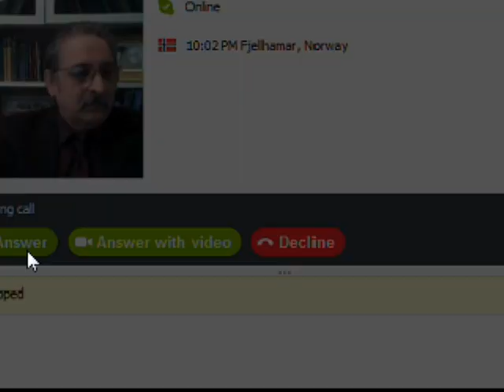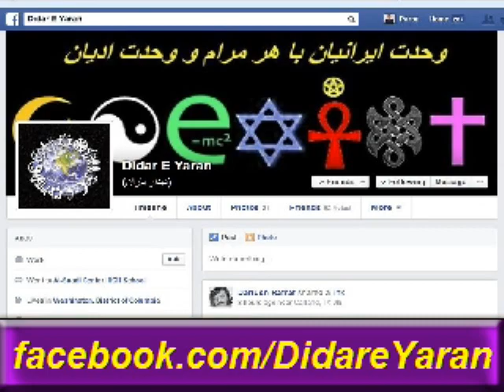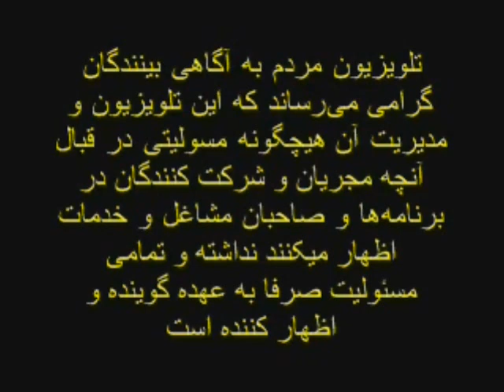Didare Yaran *06 Jun 2013 * Zekrullah Ettehadolhagh * Mardom TV